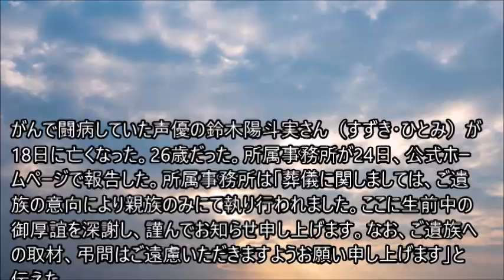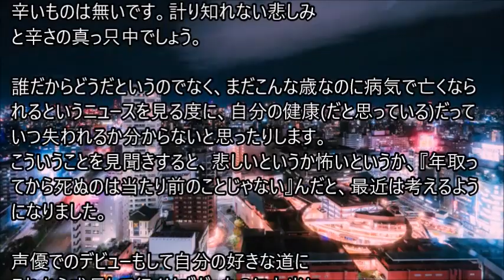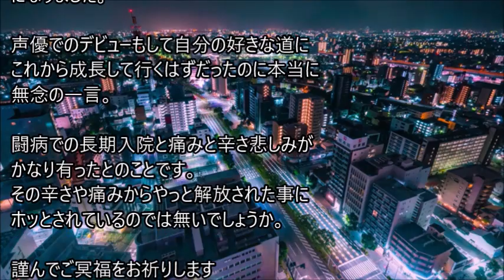がん闘病中の声優・鈴木陽斗実さんが死去、26歳 「きみの声をとどけたい」琵琶小路乙葉役など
がんで闘病していた声優の鈴木陽斗実さん（すずき・ひとみ）が18日に亡くなった。26歳だった。所属事務所は「葬儀に関しましては、ご遺族の意向により親族のみにて執り行われました。ここに生前中の御厚誼を深謝し、謹んでお知らせ申し上げます。なお、ご遺族への取材、弔問はご遠慮いただきますようお願い申し上げます」と伝えた。

鈴木さんは2016年（平28）、声優ユニット「NOW ON AIR」のメンバーとして活動を開始。「きみの声をとどけたい」の琵琶小路乙葉役を担当するなどしたが、21年1月に病気療養のために休業することを発表。その後、悪性腫瘍が見つかり治療であることなどを明かし、21年12月に退院したことを事務所が報告していた。。。。。